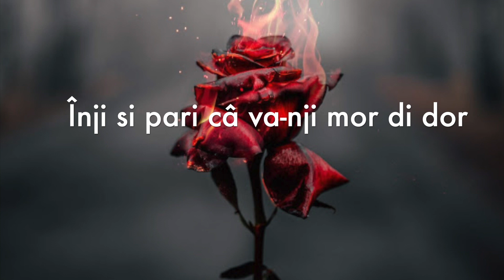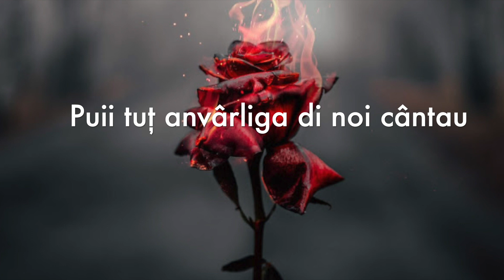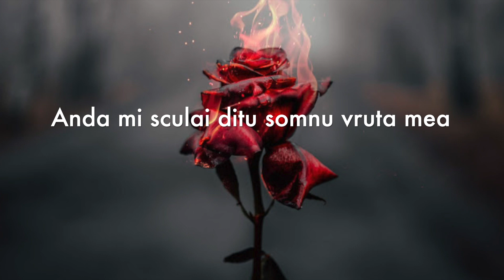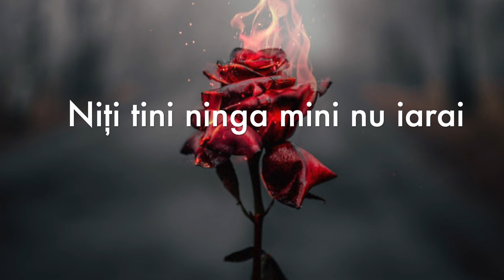Steaua di Vreari - Un trandafil